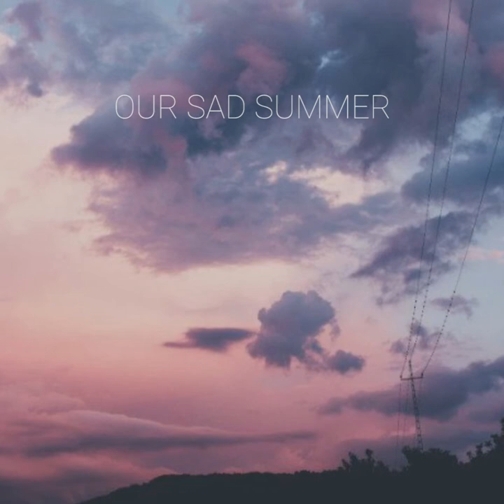our sad summer(full album)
01: June
02: our sad summer
03: thank you.goodbye